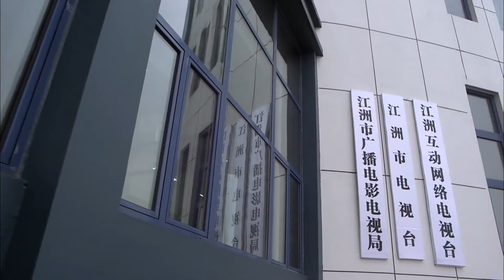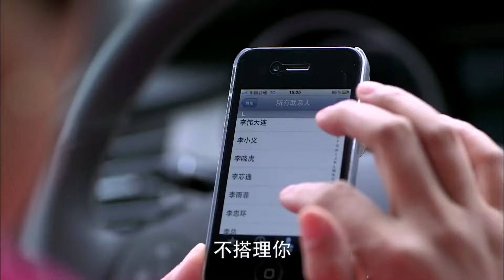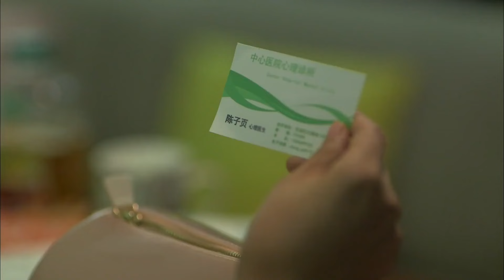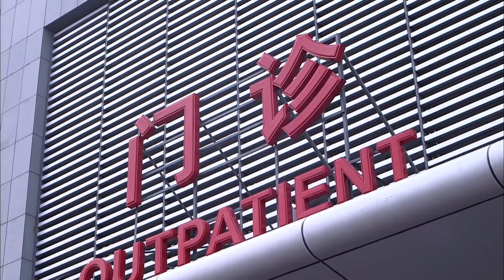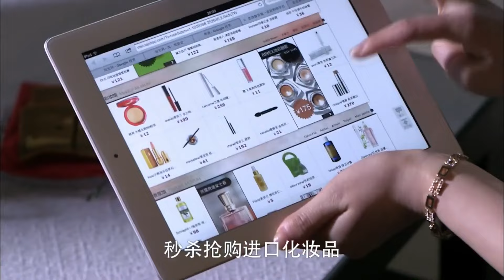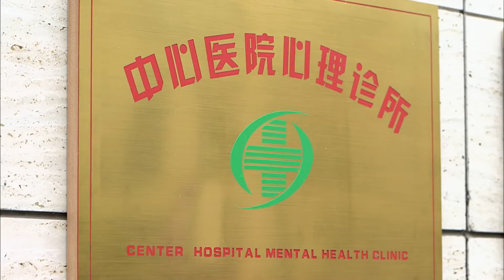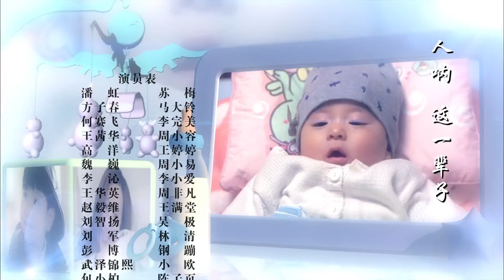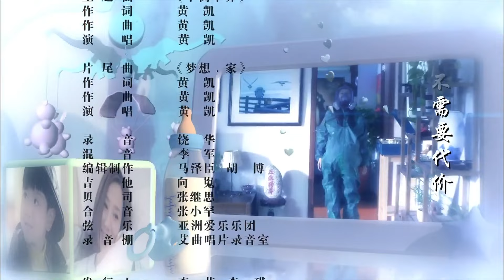《保卫孙子》EP21 李沁 成人妻，孕期各種啼笑皆非的烏龍一件接一件，寶貝出生之後婆婆媽媽更是發起硝烟弥漫的“孙子”争夺战🔥中国电视剧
劇名：《保卫孙子》
主演：李沁、潘虹、王华英、魏巍、高洋、方子春
簡介：周家媳婦王婷婷順利誕下孫子“鋼蹦兒”。從此，一場以婆婆蘇梅為絕對主角的“孫子爭奪戰”就此全面爆發。但親家母馬大玲也不是省油的燈。對於孫子，她有強烈的佔有慾和不得當的溺愛法則。公公周子建自打有了孫子，生活就變成吃孫子剩飯、送孫子上下學。丈人王滿堂是個老實人，有理也要讓三分的秉性連孫子也對他嗤之以鼻。在對兒子的問題上，婷婷認為一切控制權、決策權，都應在她手裡。她希望老公周小易能夠與他裡應外合，可偏偏老公時常是大男孩的做派。常言說，家家有本難唸的經。在一場場硝煙瀰漫的“孫子”爭奪戰中，大家感悟到了親情的可貴，和諧的重要。大家都要感謝這段“享受痛苦”的經歷，因為它本身就是一種樂趣，一種返老還童的幸福生活。